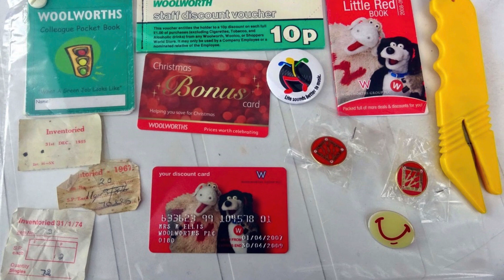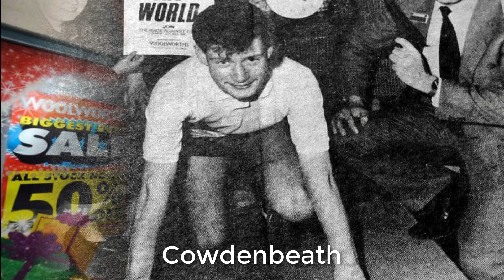Woolworth Vintage 2